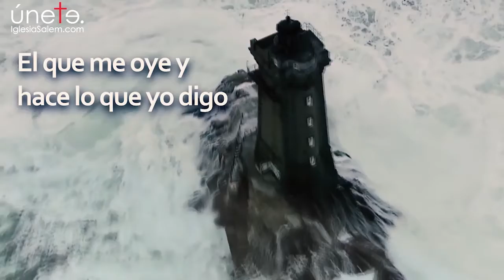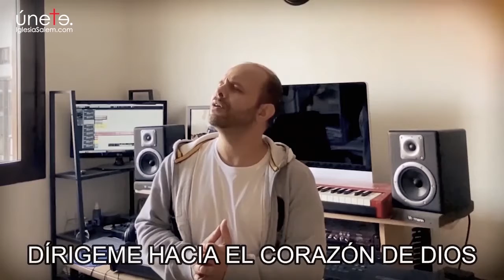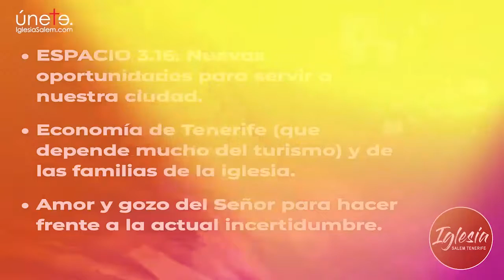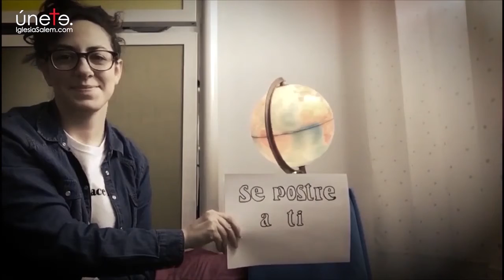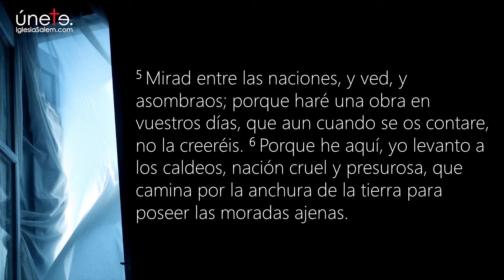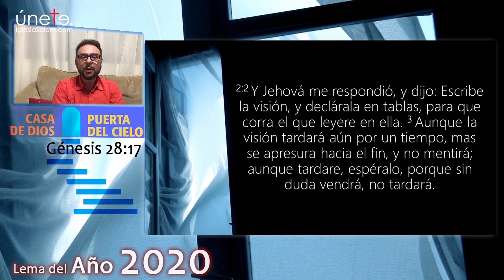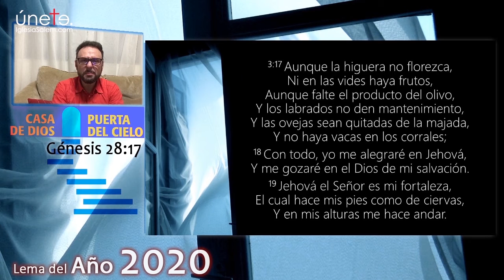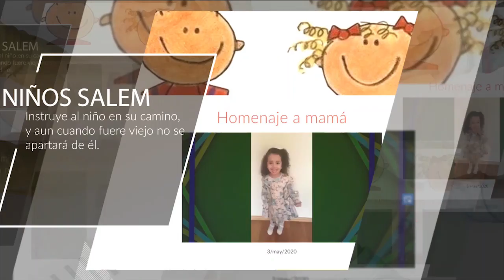2020-09-20 - Pedro David Alves - "Manejando la decepción" - Iglesia Salem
Mientras estemos en esta vida, habrá muchas cuestiones que nos causarán confusión y muchas preguntas que quedarán sin respuesta. La decepción hará su aparición cuando menos lo esperemos.
Habacuc es un profeta que no tiene reparos en reconocer sus luchas y los momentos de decepción personal. Pero no solo es un ejemplo de honestidad, sino de como manejar las decepciones que llegarán a nuestra vida.